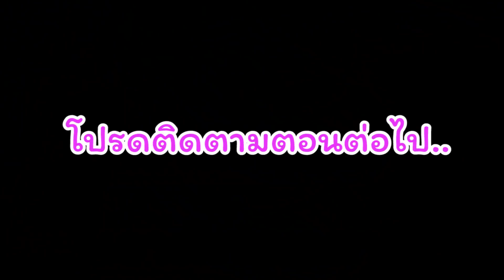ศึกแข่งรถ!! แย่งชิงจุ๊บแจง | FiveM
เล่นเกมนี้โดนจีบหนักมาก ถึงกับท้าแข่งรถเพื่อมาแย่งกันเลยทีเดียว ใครจะชนะ มาดูกันค่า